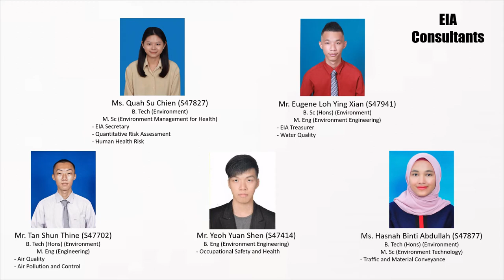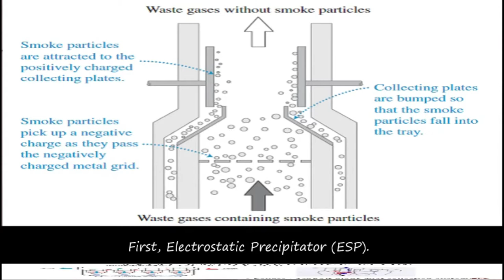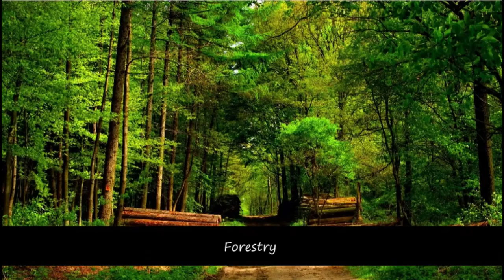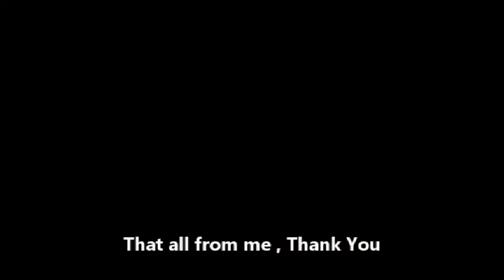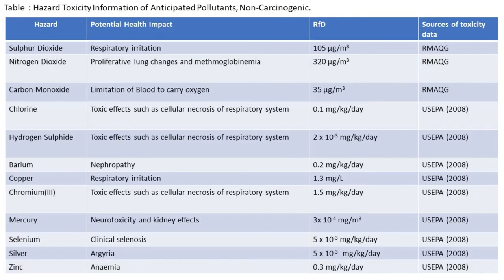EIA VIDEO (Proposed SFI Pulp and Paper Mill Expansion in SFI Complex, Sipitang District, Sabah)